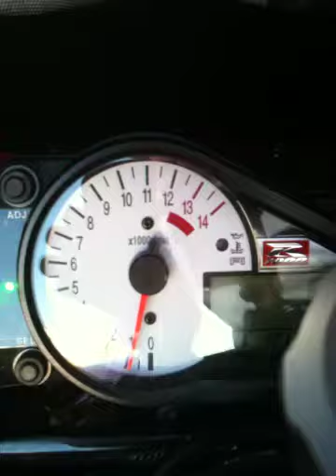Gsxr 1000 sound!!!!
Bos exhaust on à gixxer 1000